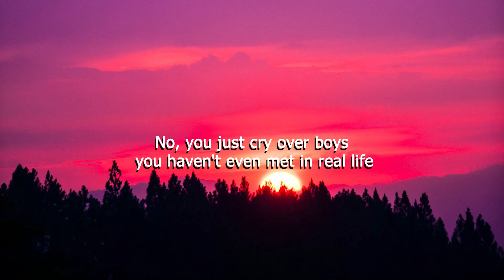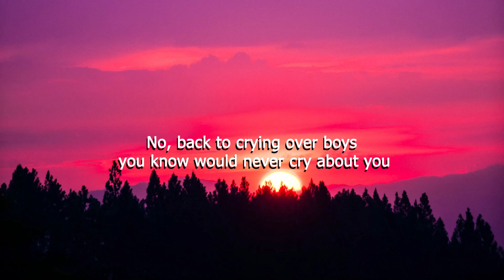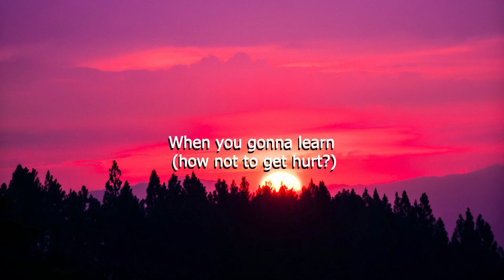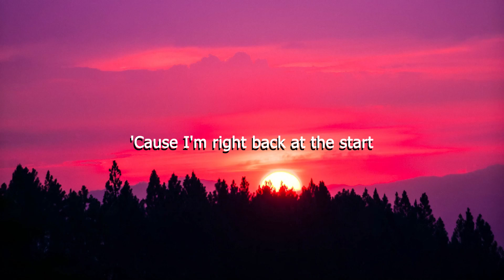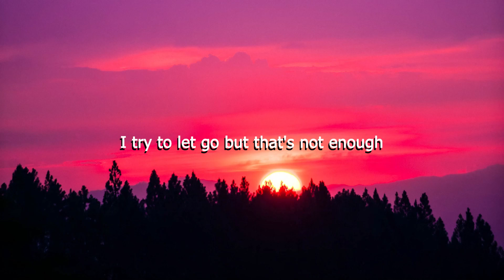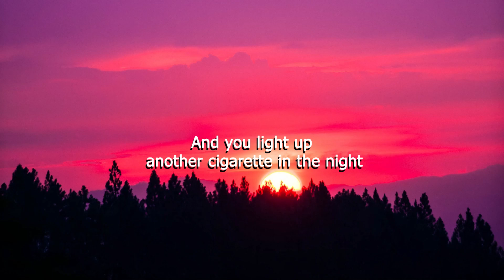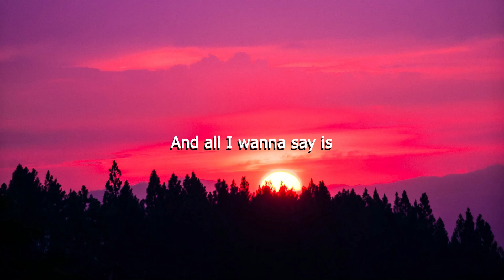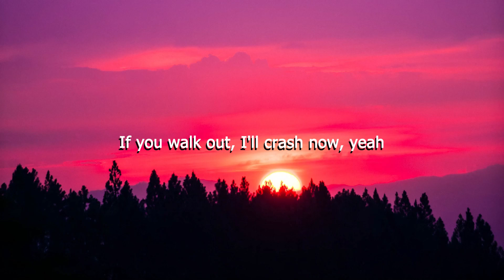Alexander 23 - Cry Over Boys (Letra/Lyrics) | Official Music Video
Clara Mae - Missing You Sucks (Letra/Lyrics)
Will Linley - miss me (Letra/Lyrics)